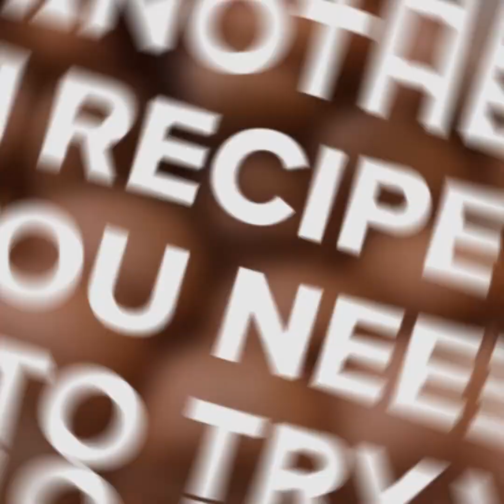Black and white crepes: the treat that the whole family will love!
These are not your usual crepes! The result is just amazing.INGREDIENTS
2 eggs
8g (1 tbsp) of vanilla sugar
125ml (1/2 cup) of milk
175ml (3/4 cup) of flour
For the cocoa batter:
1 egg
4g (1 tsp) of vanilla sugar
60ml (1/4 cup) of milk
7g (1 tbsp) of cocoa powder
75g (1/2 cup) of flour

For the filling:
Hazelnut cream

METHOD

In a bowl add the eggs, vanilla sugar, milk, flour and mix well together to create the white pancake mixture.
In another bowl add the egg, vanilla sugar and whisk. Add the milk, cocoa powder, flour and combine them all to create the cocoa mixture.
Transfer the cocoa mixture to a bottle and make a circle. Add the white mixture with a ladle and spread evenly on the pan.
Roll out the pancakes and fill them with hazelnut cream.